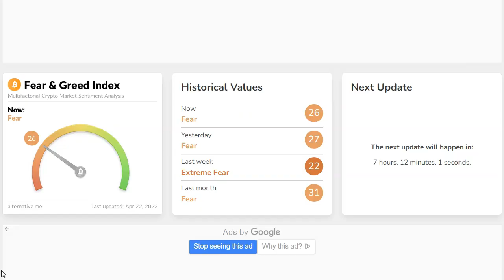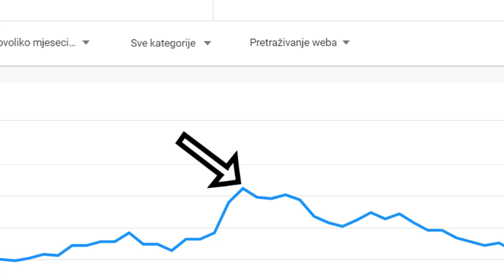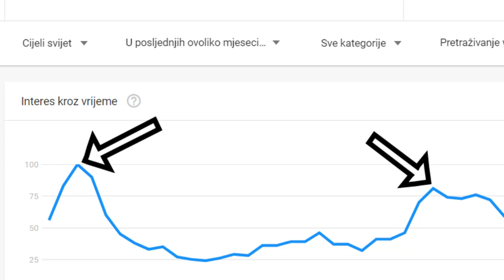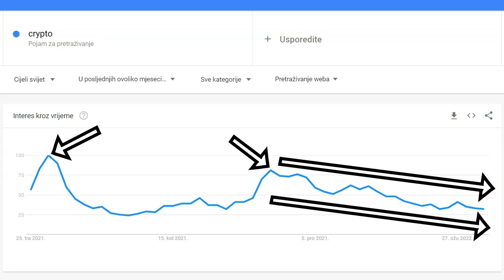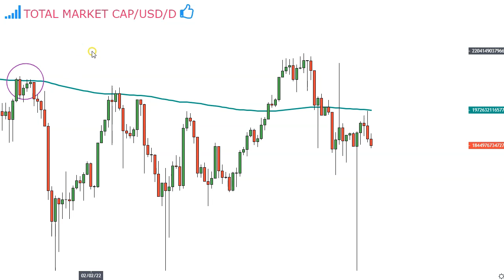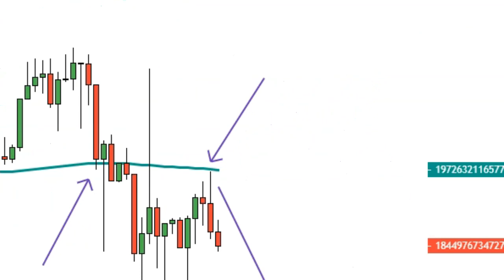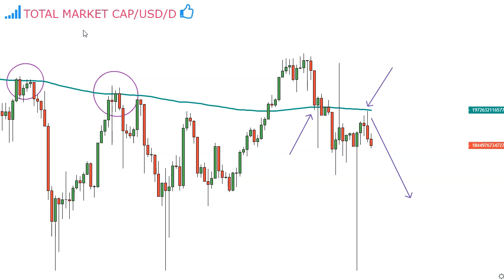Why Crypto Market Is Going Down Today?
Watch to learn about why crypto market is going down today and don’t forget to turn on your notifications! Enjoy!

Where to store your coins and tokens? Click the link below and get your own extra secure Ellipal Titan cold wallet! And if you want 5 USD OFF just enter the coupon below before payment.

Due to the growing number of requests for analysis of your favourite cryptos, a word of advice from yours truly! You want your coin to be covered in the next video and so does the next guy. And I love doing it for you! Honestly. But not everyone can get served at once and therefore I go with my own schedule of those requests. Solution? Tip the dinosaur. Cryptocurrency addresses are below. Show me some support so that I have a reason to put exactly your coin in the next video. Otherwise let`s just go with the flow of your requests :) Hope we understand each other.

BTC: bc1qwedzxyl8ylqtrwyugsc3lptfdwypkng5u66qk6
ETH: 0x9f6D53406067bFc5F5DeEe554AbE5F45A836403e
LTC: ltc1qdkulug2ujm5a08mrn0hhd6ml52667jz5u7g59m
XRP: rKtDcwSNTbSJnHhb5CJ9i9rLyUMuU1YUM4
USDC: 0x9f6D53406067bFc5F5DeEe554AbE5F45A836403e